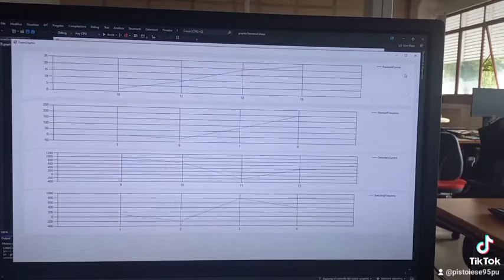Semplice grafica in csharp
Questa è una semplice grafica in csharp